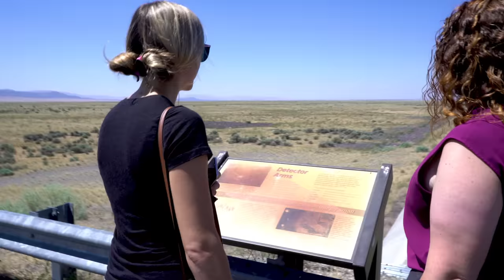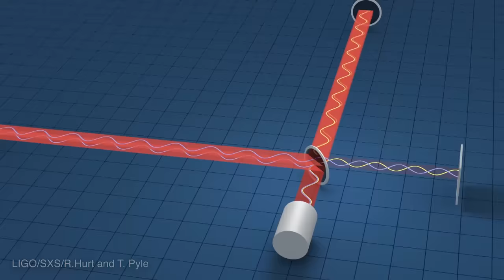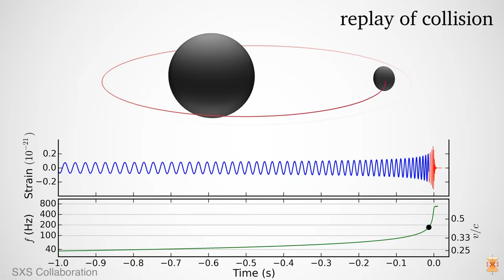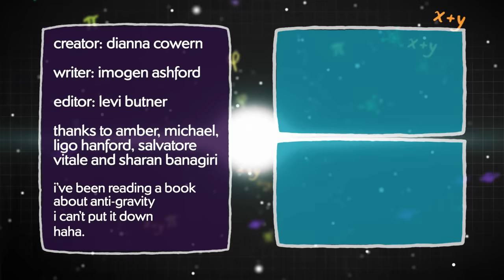Why are there giant concrete tunnels in the desert?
The Physics Girl team visited LIGO once again. This place is Dianna's obsession.

Thanks to LIGO Hanford, Michael Landry, Amber Strunk, Sharan Banagiri and Salvatore Vitale.
Creator/Host: Dianna Cowern
Editor: Levi Butner
Research & Writing: Dianna & Imogen Ashford